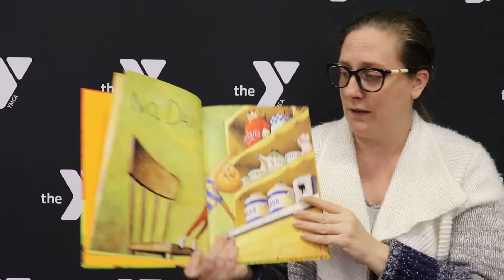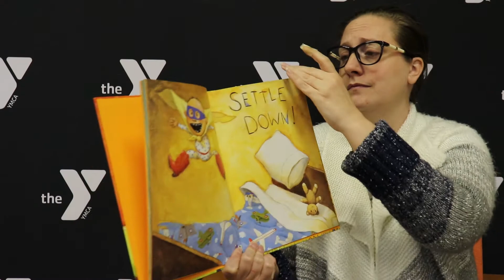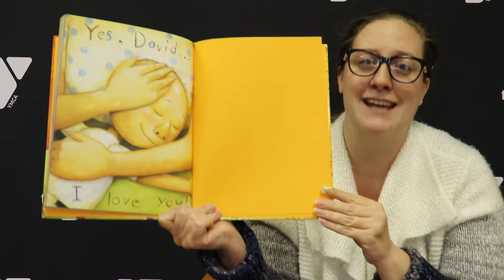Ashley Reads "No, David!"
"No, David!" by David Shannon